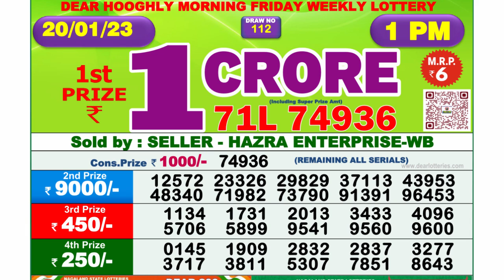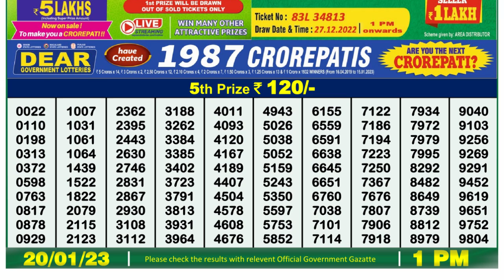🔴Dear Lottery Sambad Live 1pm today 20.01.23 Nagaland State Lottery Result